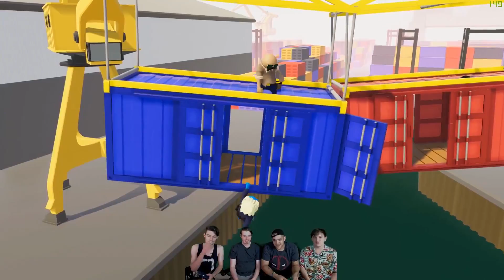Midnight sesh!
aaron and cocoa whooping ass at rocket league followed with some serious action of gang beast. p.s. aaron sucks